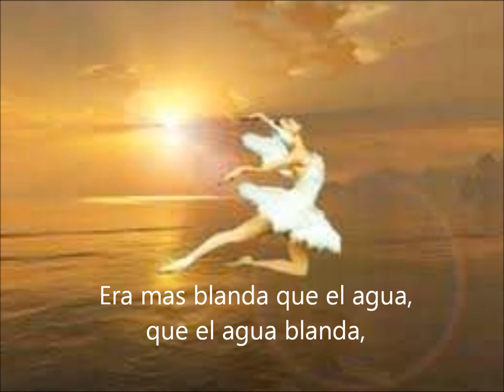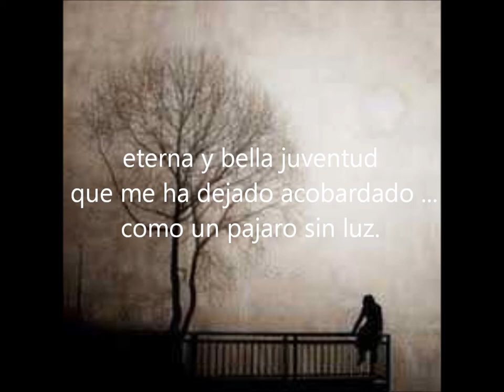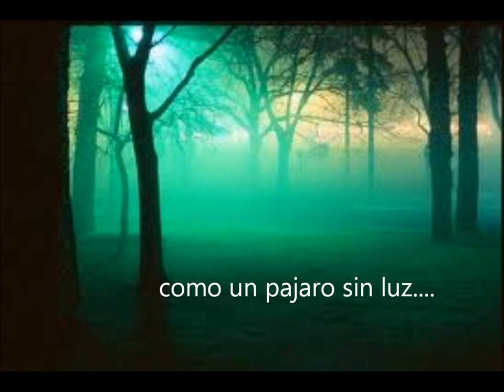Naranjo en flor _Tony_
Tangoooooooo si siiiiiiii tangooooooo para todos aquellos que lo pidieron y decian... aaaaah sos argentino y no cantas un tango? bueno espero que les guste este tangazo, y faltan un par eh? :)